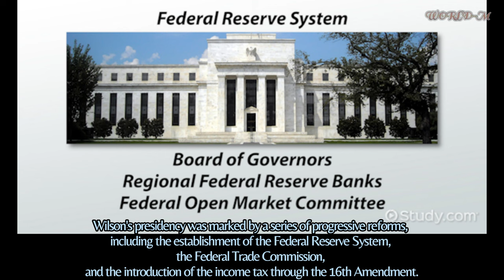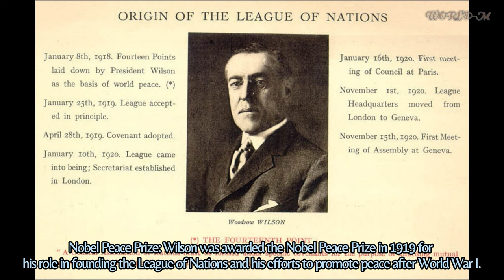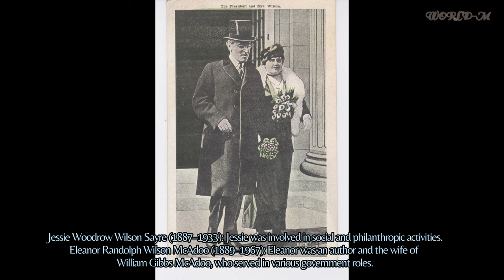Music with 28th U.S. President Woodrow Wilson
Music from: @heartlandmusique